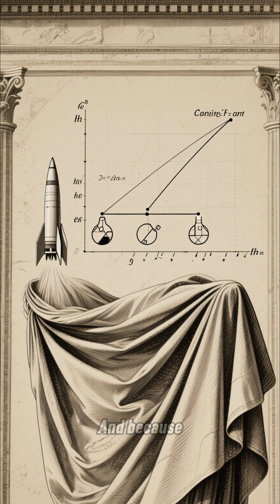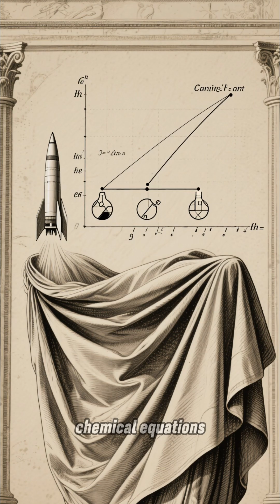He invented algebra and algorithms